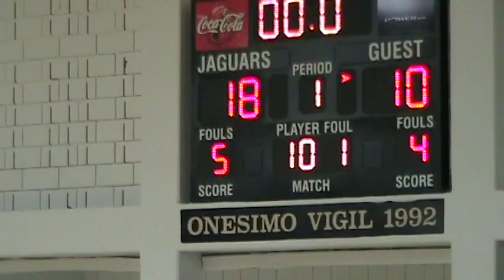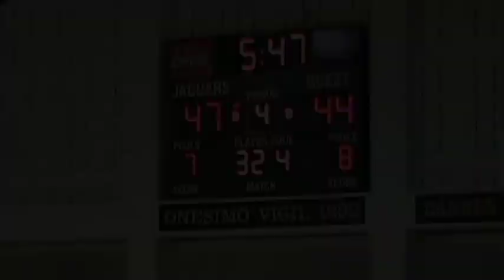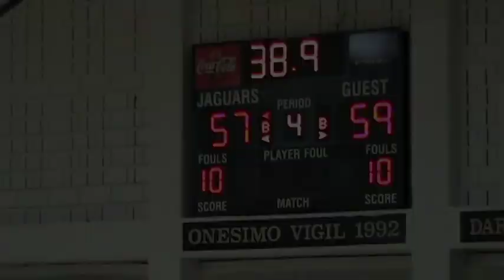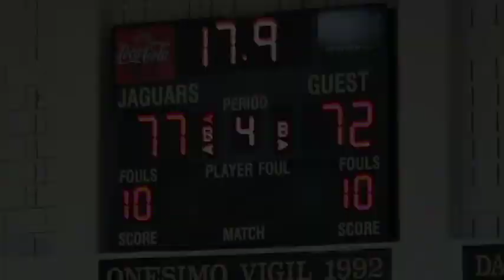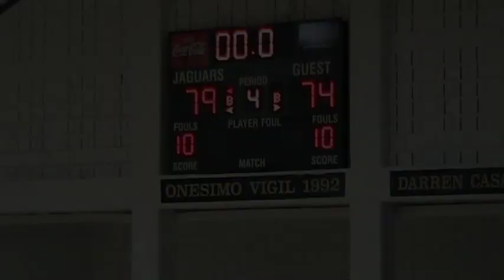Demons v Deming